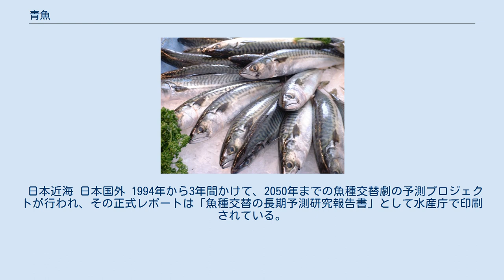青魚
大西洋産サバの一種 青魚（あおざかな、あおうお）とは、食用魚のうちイワシ類・サバ類・サンマなどの、いわゆる「背の青い魚」の総称で、日本文化圏での風俗的分類である。
青背の魚、青物（あおもの）とも言う。
 主に外観や肉質から見た便宜上・実用上の概念であり、分類学上のまとまった集団ではない。
例えば、マイワシはニシン目ニシン科、サンマはダツ目サンマ科、マアジはスズキ目アジ科、サバ類はスズキ目サバ科にそれぞれ属し、互いの間に直接の類縁関係はない。
共通する特徴としては以下のようなものがあげられる。
 ※以上のような生態上の共通点は、以下に示す利用上の共通点と関連している。
つまり「青魚」とは収斂進化の結果生じた一種の多系統群とも言える。
 上記のような共通の性質があるため、利用法も共通する部分が多いが、詳細は関連項目および各魚種についての項目を参照のこと。
 これら青魚に関して、全盛の魚種が減り、別の魚種が台頭するという「魚種交替説」が唱えられている。
主に農学博士河井智康により唱えられているが、イワシ研究家全般から指摘されていたものであり、川崎健など、魚種交代と表記する場合もある。
特に青魚は大型魚類と異なり、数百倍の繁殖力を誇る為、極端な増減を示すとされる（生物は栄養段階が高くなるほど、バイオマスの変動も小さくなる）。
 前提として、海洋環境の変化がプランクトンなどの生態系の最下層から影響し、青魚類の劇的な増減である魚種交替に及ぶ、これら変動現象は川崎健はレジームシフトと呼ぶ。
尚、川崎健のレジームシフトにおいては青魚の魚種交替や、海洋環境の変化でマグロ類やブリ、タラにも変動が及ぶとされる（レジームシフトの項も参照）。
 河井説は魚食性プランクトンが大量発生すると、その時の主役となっている魚の小魚が大量に捕食され、次の主役となるべき魚種が大量に繁殖する。
というのが概要である。
 後述のプロジェクトの過程で、魚種交替にスルメイカを加える見解も出ている。
 日本近海 日本国外 1994年から3年間かけて、2050年までの魚種交替劇の予測プロジェクトが行われ、その正式レポートは「魚種交替の長期予測研究報告書」として水産庁で印刷されている。
 ^ 青物は野菜についてもいう。